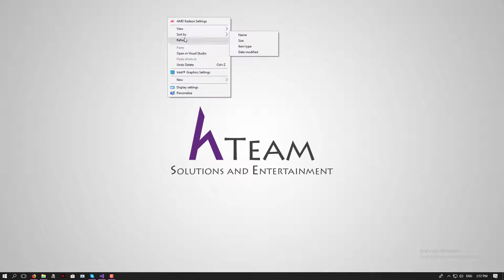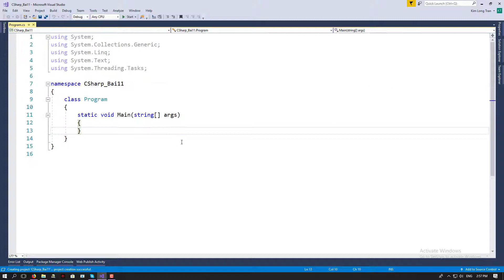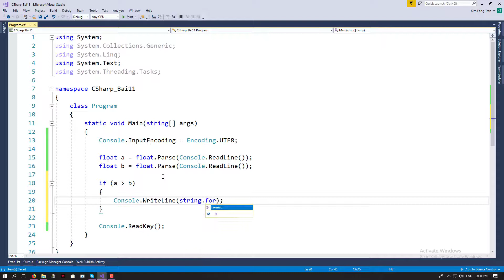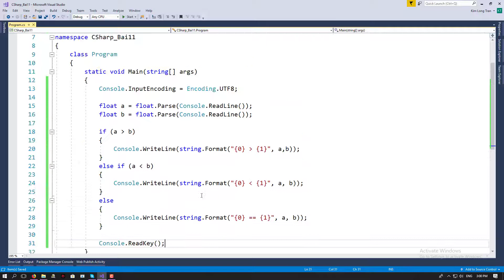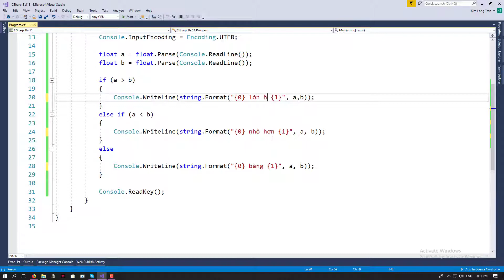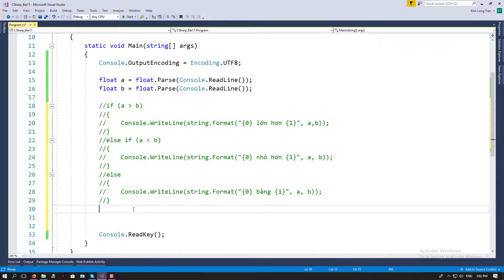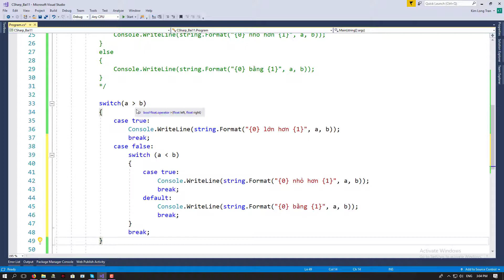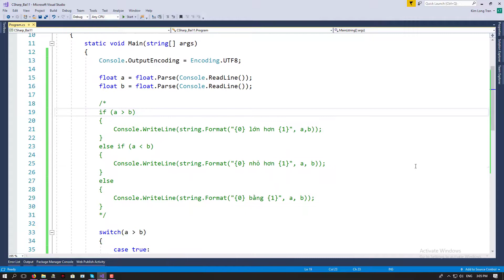[Bài tập C#] - Bài 11 - So sánh 2 số a, b và xuất ra kết quả so sánh - HowKteam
Bài trước:
[Bài tập C#] - Bài 10 - Nhập vào 2 giá trị và các biểu thức so sánh 2 giá trị đó - HowKteam

Bài sau:
[Bài tập C#] - Bài 12 - Viết chương trình giải phương trình bậc nhất ax + b = 0 - HowKteam

Âm thanh:
Two Step From Hell Colors Of Love